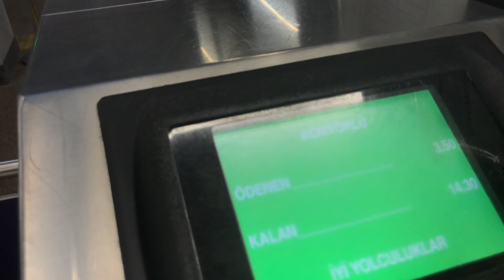Istanbul Metrobus line | TOURING ISTANBUL 🇹🇷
Here’s exploration for Istanbul by METROBUS from beylikduzu to ZINCIRLIKUYU with over 32 bus stops taking almost 1.5hours in time